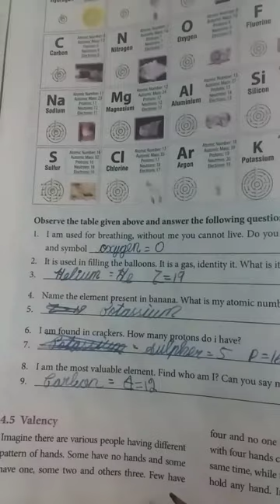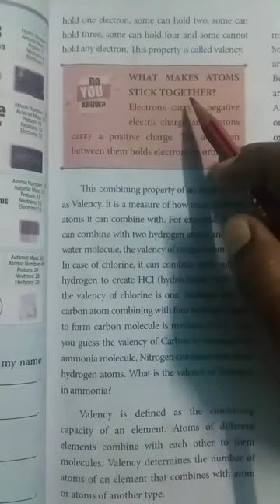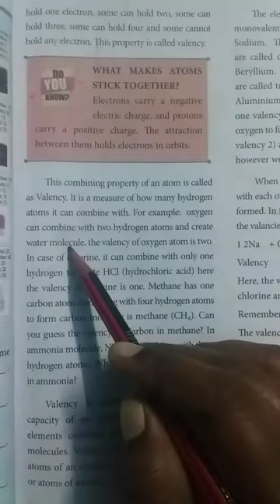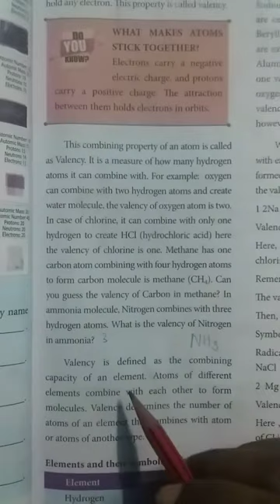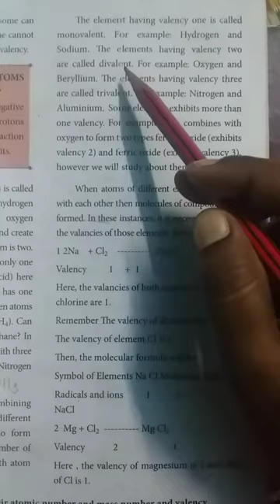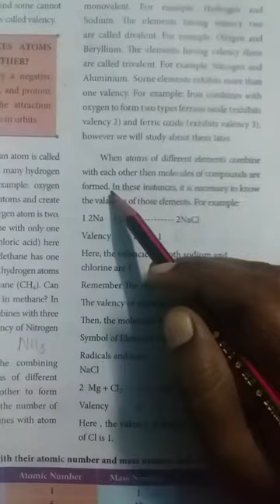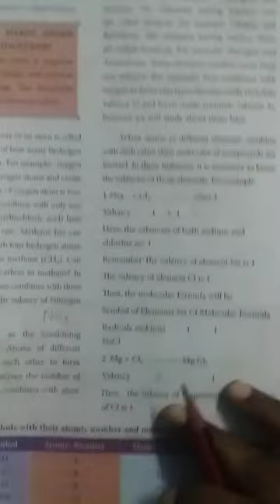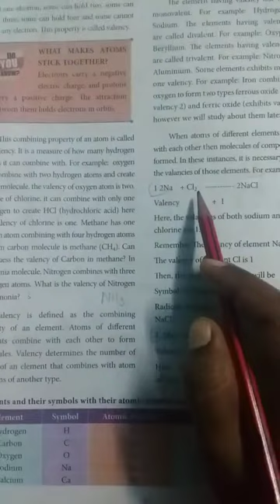7th science term-1 unit-4 part-6 by Ksp